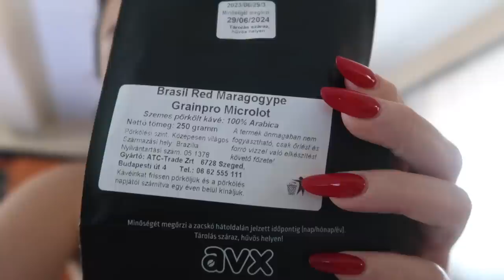Szülinapi előkészületek..😶 *VLOG*